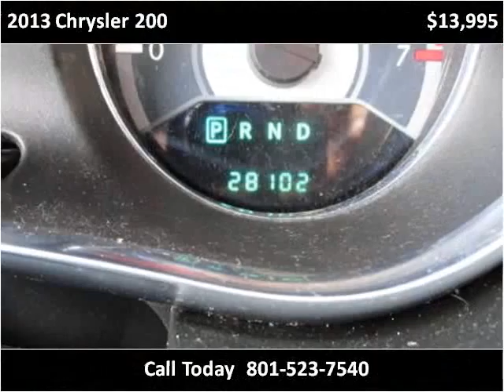2013 Chrysler 200 Used Cars Salt Lake City UT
This 2013 Chrysler 200 is available from Fairway Auto Sales.